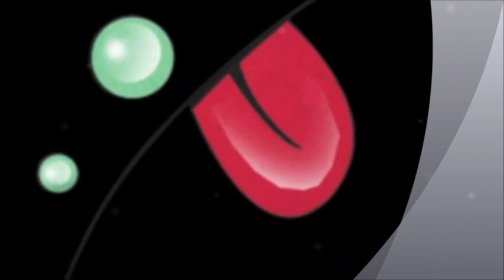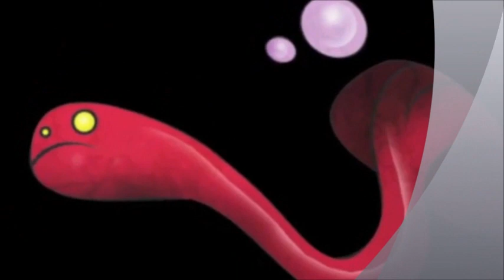Feed Me - "Pink Lady" (Mo Money Remix)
quick remix with some loops, going for a faster epic type of remix, enjoy